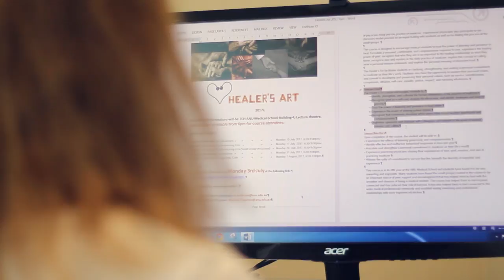Associate Professor Katrina Anderson – Placing patients and students at the forefront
With a philosophy that patient centredness is most effectively taught by modelling student centredness, Associate Professor Katrina Anderson is committed to training doctors who are compassionate, connected and reflective. Her vertically integrated curriculum focuses specifically on interpersonal skills, self-care and reflective practices. Katrina’s teaching concurrently embraces medicine’s basis in science, and the human characteristics of emotion, compassion and empathy. The holistic merging of these two themes ensures that students understand the importance of the doctor-patient relationship to healing.